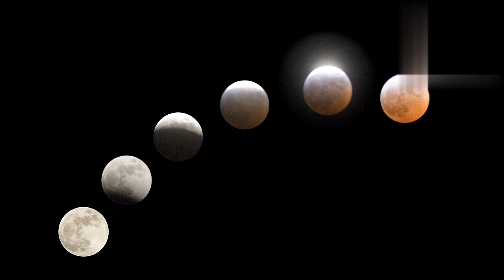गर्भवती रहे सबसे ज्यादा सावधान! 8 नवंबर 2022 को होगा चंद्रग्रहण। भारत में इसका सही समय और सूतक काल।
Chandra grahan 8 November in India

Chandra grahan sutak samay
Chandra grahan sutak time
Chandra grahan sutak kal
Chandra grahan date and time in India

Chandra grahan ka Sahi samay

Chandra grahan kab se kab tak hai

grahan 8 November in India
Chandra grahan kab lagega
8 November ki Chandra grahan ka Sahi samay
8 November 2022 Chandra grahan